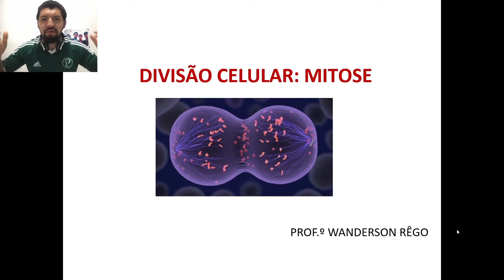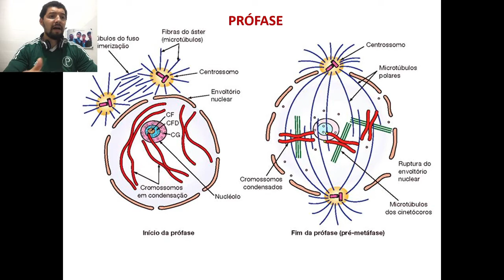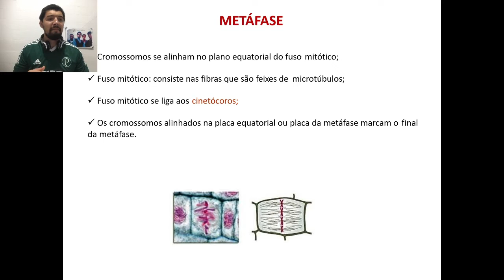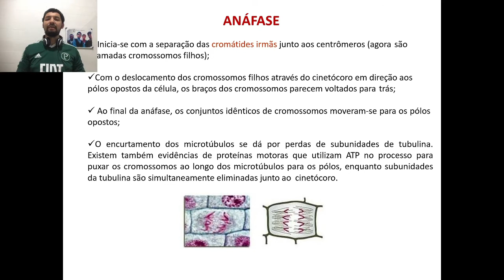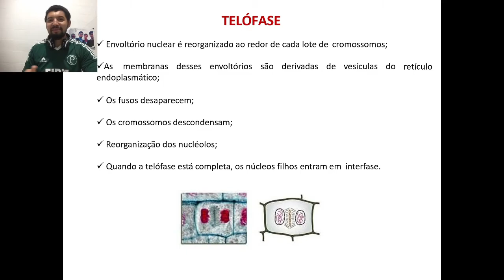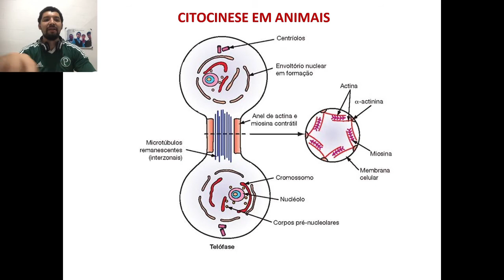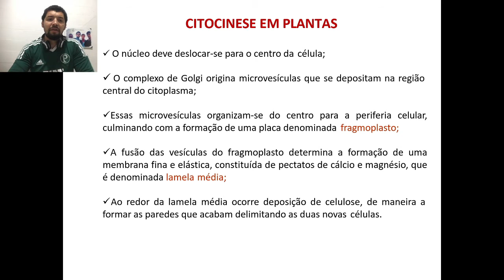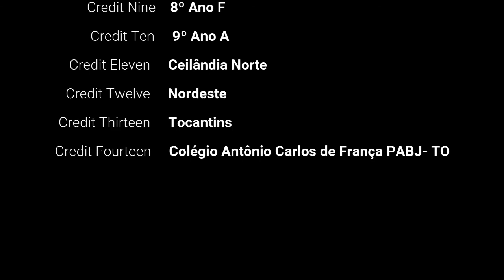MITOSE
A mitose é um tipo de divisão celular que ocorre em todas as células eucarióticas e garante a formação de duas células-filhas. É um processo importante para o crescimento e regeneração de organismos multicelulares e para a reprodução assexuada de organismos unicelulares.